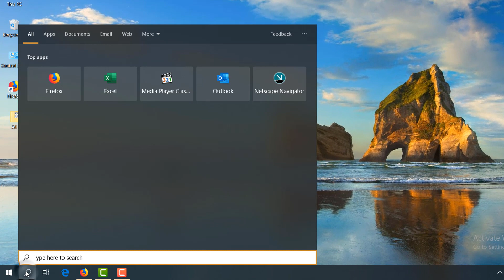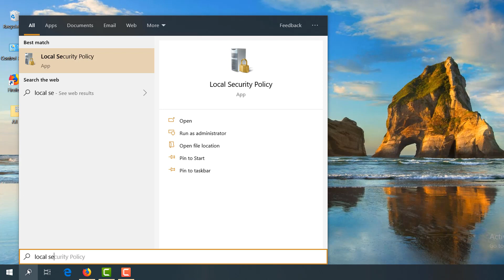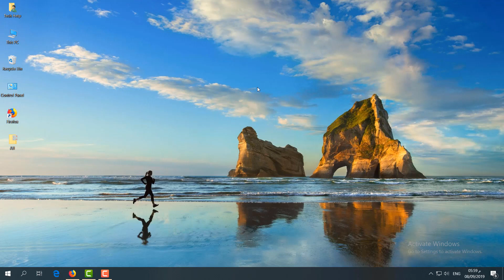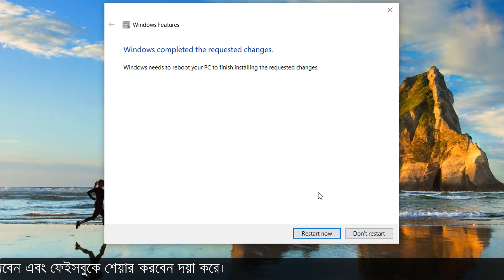How To Fix “The Network Path was Not Found” in Windows 10 ( Error 0x80070035 )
Fix Error Code: 0x80070035 The network path was not found

If you have a NAS storage drive which can't be detected on your windows computer I will show you a way on how to fix the error  0x80070035. it's a very common error and can be a nightmare to fix if you don't know how.

If you are running Microsoft Windows operating systems, it will allow your computer to share data and access data files on each other’s computer. But you could run into problems and see the message saying that Error code: 0x80070035. The network path was not found.

This error could be caused by many things, so I made a video to help you troubleshoot and get your problem solved!